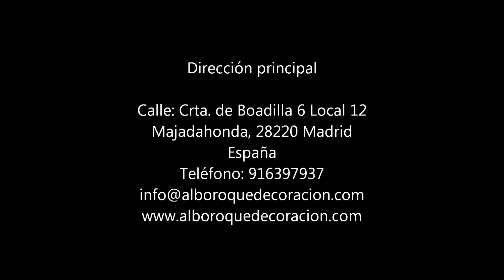Muebles Vintage Francisco Segarra.wmv en Alboroque decoración.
Venta de muebles contract, iluminación y complementos decorativos de estilo vintage e industrial. Amplio catálogo para decoración, arquitectura interior y proyectos de interiorismo de comercios, tiendas de ropa, restaurantes, franquicias y hostelería